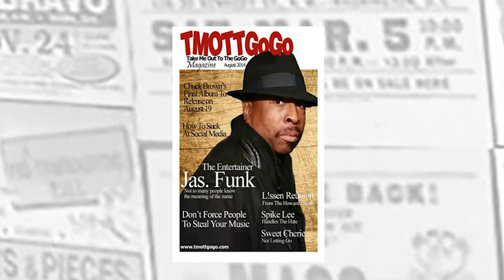TMOTTGOGO Inside The Pocket Review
We're going in on this documentary on DC and Maryland's music culture and the man and the magazine it influenced and inspired.

Shayz on the Mic IG: @shayz_on_the_mic

Money Green on IG: @BetweenMySheets